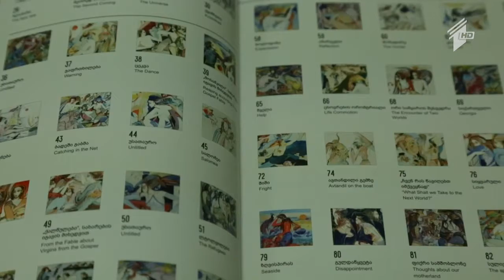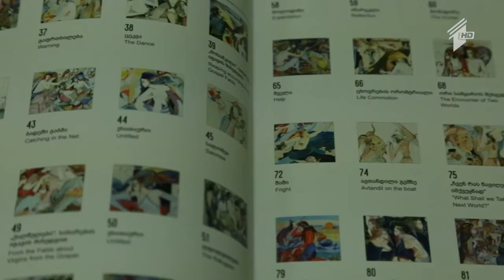რუსუდან ფეტვიაშვილის მზადება გამოფენისთვის და კატალოგის პრეზენტაციისთვის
თეკლა გოგოლაშვილის სიუჟეტი